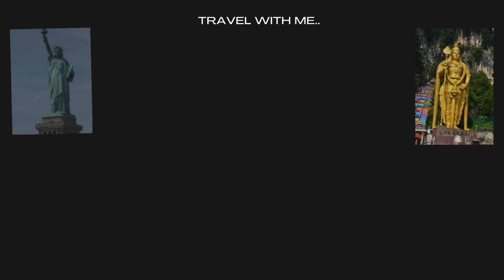Naldurg Fort | Travel Bit #14 | Ravi Travel Vlogs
On the way to Solapur, we saw this huge fort. Due to time constraints, we couldn't visit it but we were lucky to have a glance at this beauty. This travel bit is dedicated to this beautiful fort.